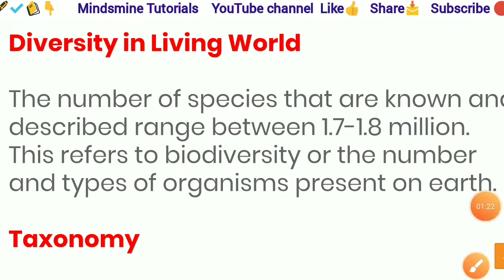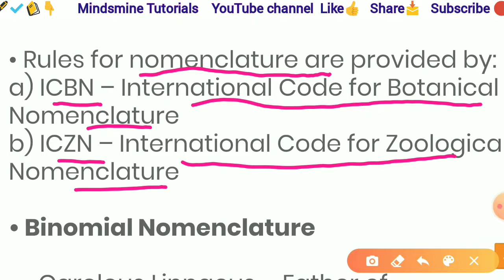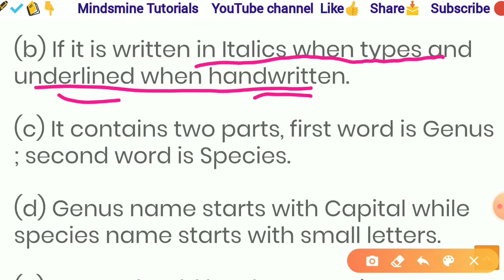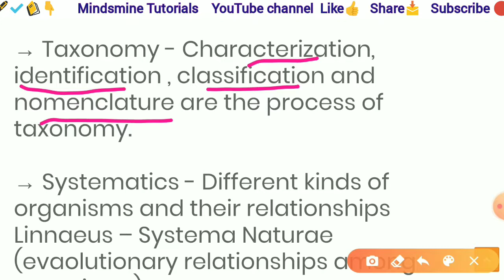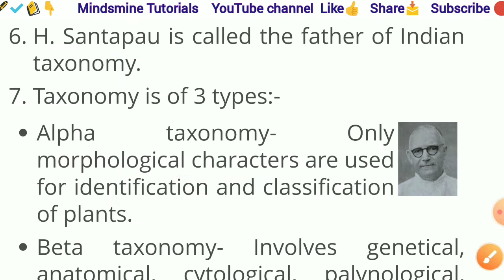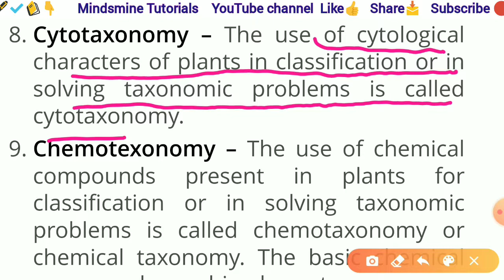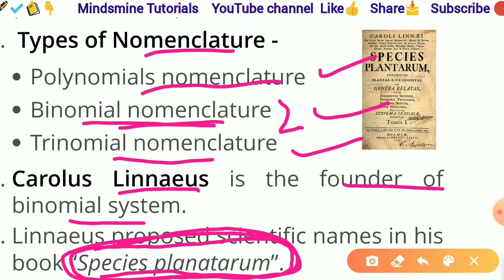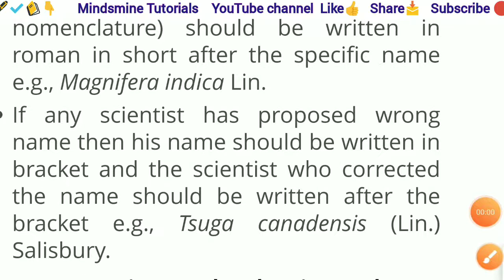Chapter-1Part-2 Living world|Class 11th(Botany)|School Board•Taxonomy,Systematics,Nomenclature Rules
Chapter-1 Living world|Class 11th(Botany)|School Board• Taxonomy Types,ICBN,ICZN, Nomenclature Rules
Diversity in the living world:
-Described number of species range 1.7-1.8 million.
-Local names of organisms may not be applied at global level.
-Scientific names are given to organisms after identification, acceptable at global level.
-Nomenclature is done as per criteria given in ICBN (International code for botanical nomenclature)& ICZN (International code for zoological nomenclature)
-Binomial nomenclature was given by CAROLUS LINNAEUS.

1.First word is Generic name & second word is Specific epithet in scientific name of organism.

-Names are in Latin or Latinised word.
-Names, if hand written are separately underlined & if printed, are italicised.
-First word starts with capital letter & second word with small letter. Example: Mangifera indica (Mango)
-Name of author in last as abbreviation.
-For ease of study organisms are classified into groups or categories  known as taxa.

1.eg. Taxon may be Dogs, Mammals, wheat, Rice etc.

-Process of classification into different taxa is called taxonomy.
-Identification, classification, nomenclature are basic to taxonomy.
-Systematics studies evolutionary relationship between organisms.